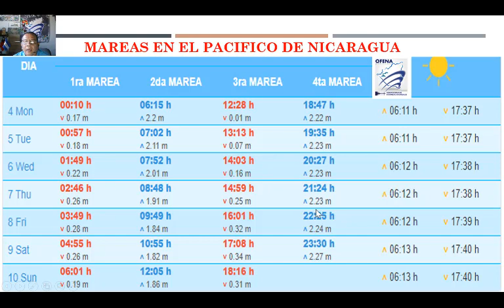Condiciones Climáticas en Nicaragua y la Región para los próximos días